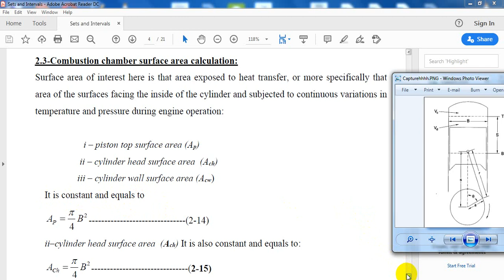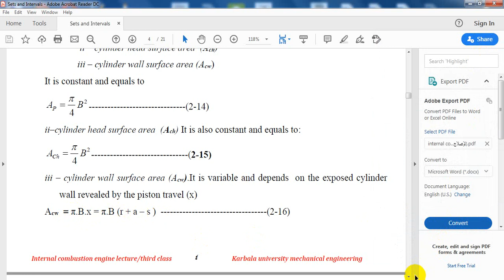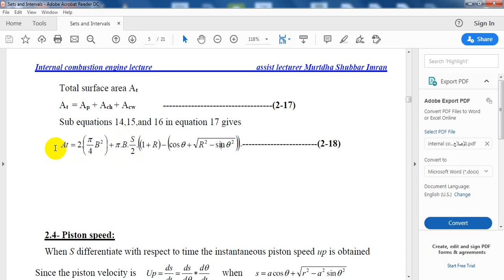combustion chamber outer surface area calculation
حساب المساحة الداخليمود المرفق ة لحجرة الاحتراق بتغير زاوية ع